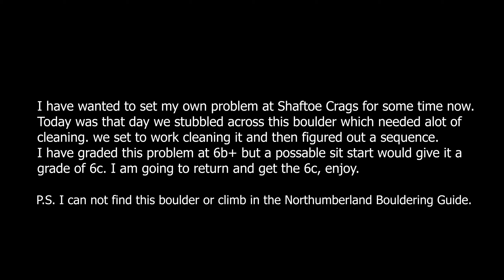Life's A Beach - 6b+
Stumbled upon an unclimbed boulder at Shaftoe Crag's so we set to work cleaning it and making a problem before sending it. I enjoyed the hole prosses from start to finish and can't wait to find more hidden treasure.

I'm going to go back and make a sit start version which will take the problem a 6c for sure, enjoy.